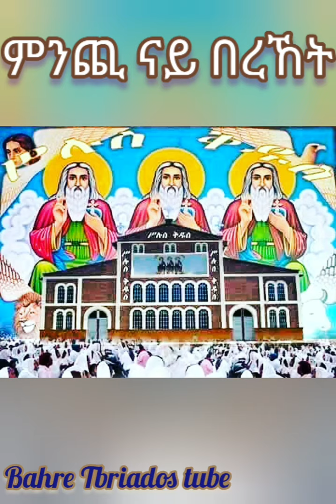ምንጪ ናይ በረከት ( Minchi Nay Bereket)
Eritrean Orthodox Tewahdo Church Mezmur